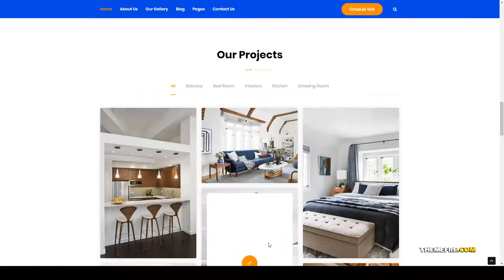Iodova - Single Property Real Estate WordPress Theme realty modern Takai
Columns 4+

 Layout Responsive

 Tags agent, apartment, clean, flat, listing, modern, page builder, real estate, realtor, realty, rental, single property, tour, video tour, villa